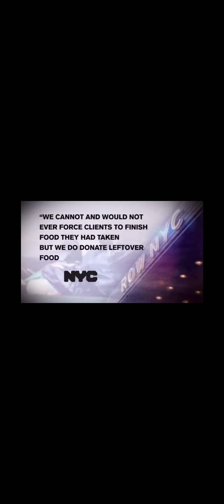illegal Migrants in NY|Tons of Food Wasted paid for by NY tax payers.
Illegal Migrants have made there way to New York city demanding welfare housing medical and more and Now are throwing away food they don't like